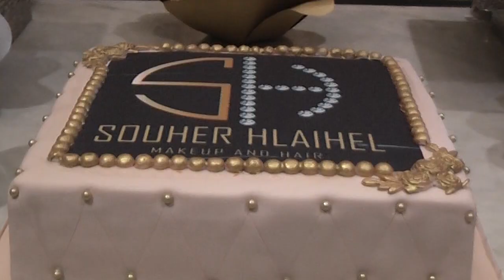training tatoo BY Souher Hleihel Phoenicia Hotel By Nader Hachache Massaya tv Dubai